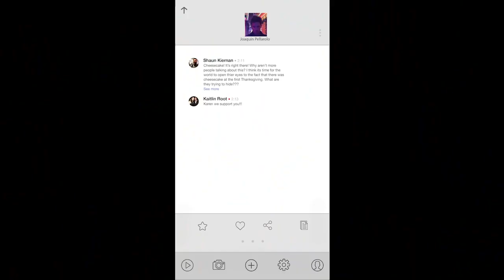Philadelphia Cream Cheese parodies Flat Earthers Society ✅